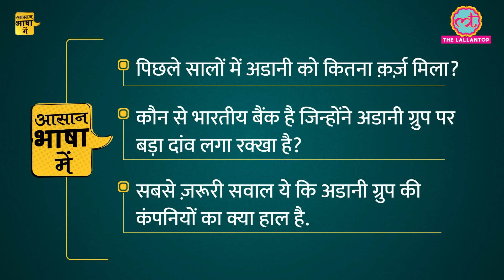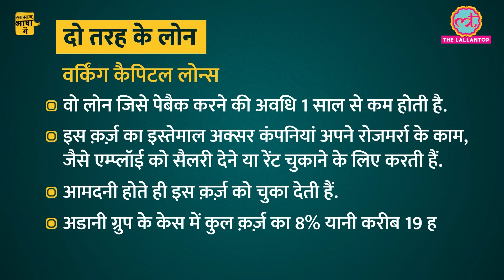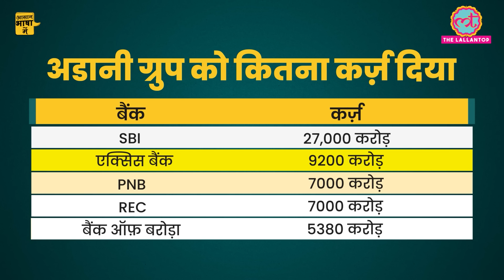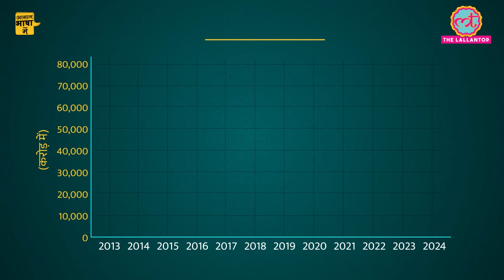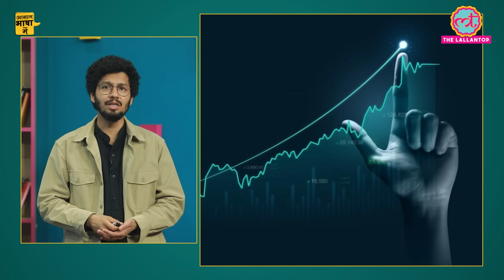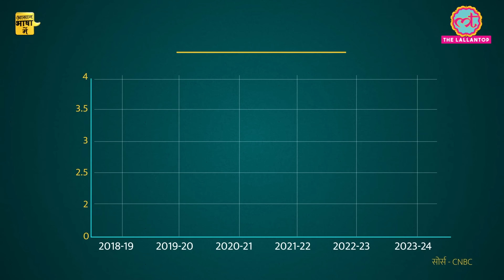क्या Adani Group चुका पाएगा बैंकों से मिला लाखों करोड़ों का कर्ज़? | Aasan Bhasha Mein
In this video, The Lallantop’s Kuldeep Mishra explained the rising debt of the Adani group. Indian lenders, including domestic banks and non-banking financial companies, have extended Rs 88,100 crore to the Adani Group, out of its total debt of Rs 2,41,394 crore as of March 31, 2024. Domestic banks and non-banking financial companies (NBFCs) now represent 36.5% of the Adani Group’s total debt, showing a notable increase in their financial involvement with the conglomerate. The Economic Times reports that Indian lenders have provided Rs 88,100 crore to the Adani Group, which has a total debt of Rs 2,41,394 crore as of March 31, 2024. This is up from Rs 70,213 crore the previous year when they made up 31% of the group’s total debt of Rs 2,27,248 crore. In this video, Kuldeep explained -
-How many loans over the years have been given to Adani Industries?
- What do the company parameters suggest about debt on Adani Industries?
- Which are the major banks lending loans to Adani?